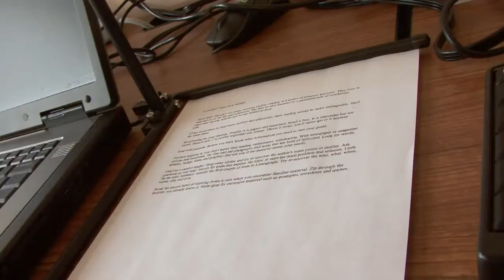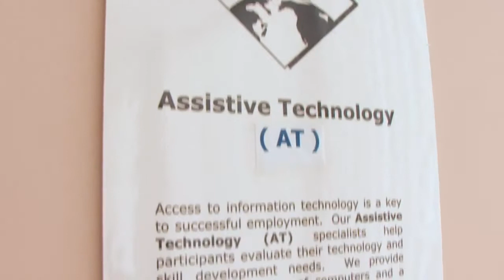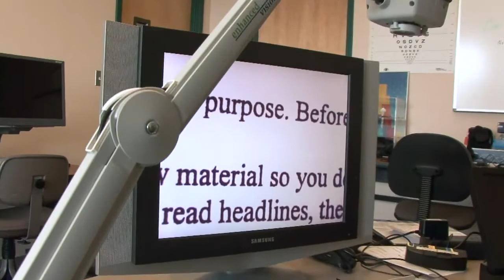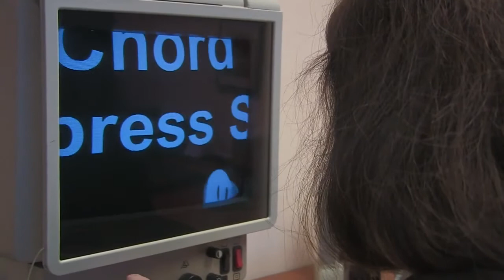Department of Services for the Blind DSB Employment Services w Audio Description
Individuals who are blind or visually impaired discuss their careers and how the Washington State Department of Services for the Blind can assist in helping people reach their career goals.